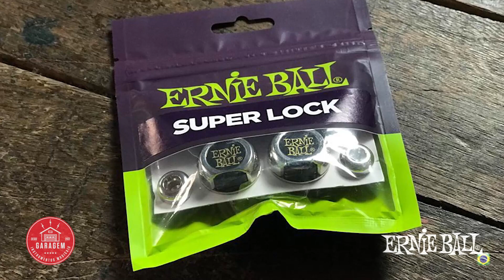Ernie Ball Licks - Episódio 7 ( mini-aula com André Hernandes)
Neste episódio da série Ernie Ball Licks, apoiado pela Ernie Ball - Brasil e Garagem Instrumentos Musicais , selecionei dois acessórios indispensáveis para quem toca ao vivo. Em seguida dou uma mini-aula sobre um truque de bend do Slash (artista Ernie Ball).